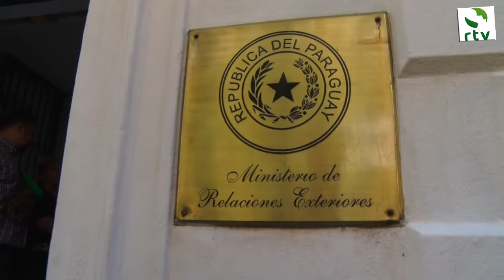ORGANIZACIONES Y MOVIMIENTOS SOCIALES DE PARAGUAY APOYA A VENEZUELA.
CANCILLERÍA SE NIEGA A RECIBIR DOCUMENTOS FINALES SOBRE CUMBRE SOCIAL DEL MERCOSUR
Representantes de organizaciones sociales quienes participaron de la XXI Cumbre Social del Mercosur, realizado en Caracas, Venezuela los días 28 y 29 de noviembre pasado se aceraron esta mañana a la Cancillería paraguaya para entregar el documento final y la declaración de rechazo a toda medida de sanción contra la República Bolivariana de Venezuela en el Mercosur, pero no fueron recibidos por el Canciller Eladio Loizaga, ni las notas recibieron.